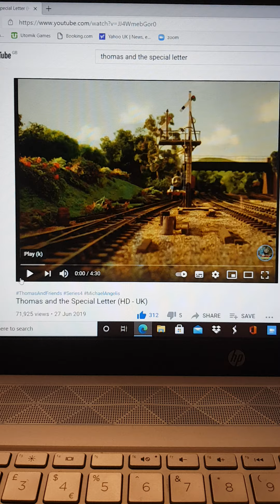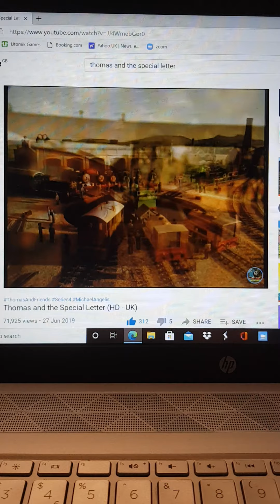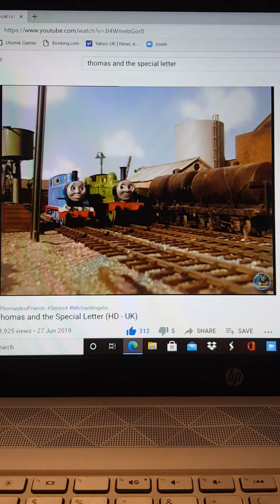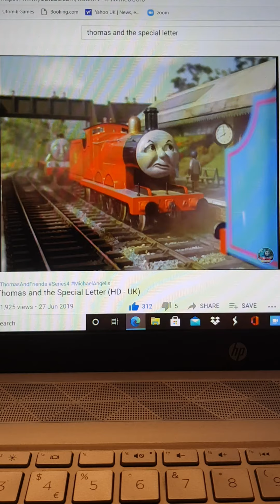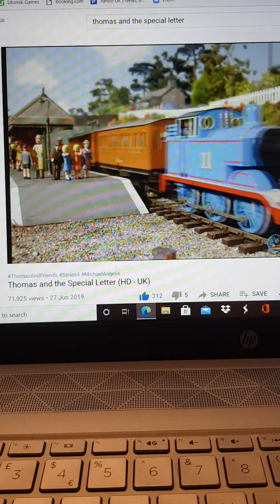Thomas & the special letter (UK - HD) (Happy birthday Twilight Sparkle the tank engine!)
Happy birthday Twilight Sparkle the tank engine! I hope you have a good day!